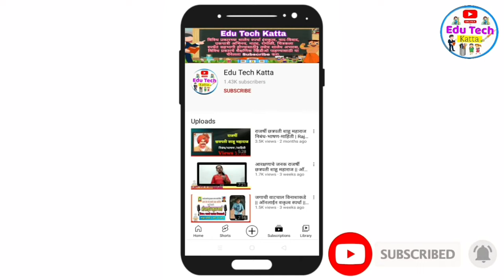"ख" ची चौदाखडी मराठी | बाराखडी मराठी | Marathi Choudakhadi | Marathi Barakhadi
"ख" ची चौदाखडी मराठी वाचन | मराठी बाराखडी वाचन | Marathi Choudakhadi Vachan | Marathi Barakhadi Vachan